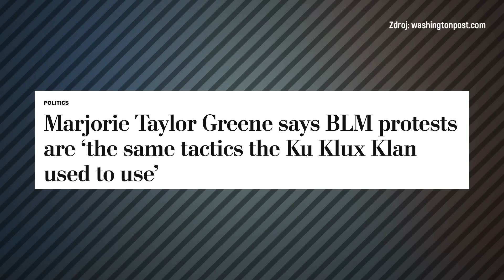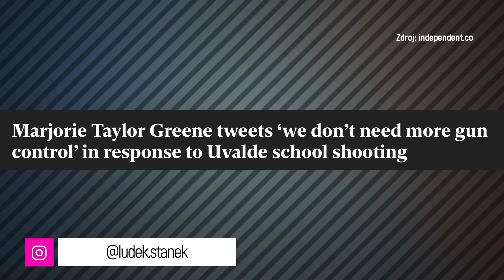Jak se může TAKHLE splést?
Kongresmanka, podnikatelka, matka tří dětí a milovnice zbraní, to je M. T. Greenová, kterou do politiky vynesly až sympatie k Donaldu Trumpovi. Shrnujeme její nejlepší ideje, které zahrnují třeba víru v židovský vesmírný laser, který spálil kalifornské lesy. To by bylo moc snad i na Lubomíra Volného!